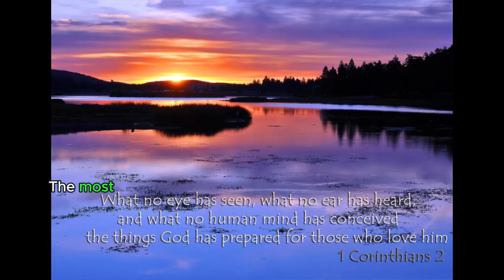The Transformation Power of Bible Studies for Adult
The transformers power of Bible study for adults

Divine Transformations, where we delve into the trans formative power of Bible studies for adults. Join us as we explore the timeless messages of Jesus Christ, uncovering profound insights and practical wisdom for living a fulfilling life guided by divine teachings. Let's embark on a journey of spiritual growth, renewal, and empowerment together.

The blessing of the Lord listens to what the Lord wants you to.
Amen!

000000
ABOUT MY CHANNEL: